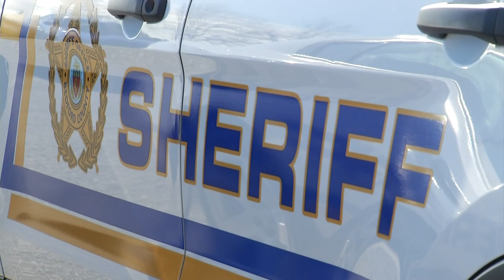Bedford County Sheriff's Office receives accreditation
For the fifth consecutive time, the Bedford County Sheriff's Office has been reaccredited by the Virginia Law Enforcement Professional Standards Commission.